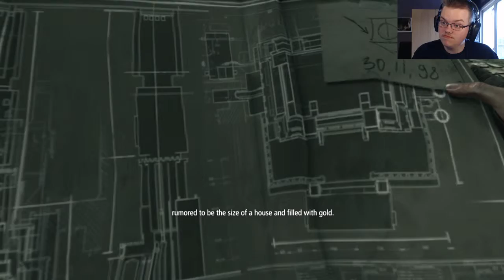Thief Part 24 - DIT IS MISSCHIEN WEL GARRETT'S MEEST EPISCHE ONTSNAPPING OOIT!!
En dan is het nu weer tijd voor een nieuwe aflevering van Thief!!
De vorige keer zijn we binnen gekomen bij het huis van Eastwick, hij is de architect van de "Keep"!! Daar zit mijn vriend Basso vast, en misschien kunnen we hierbinnen een manier vinden om Basso te bevrijden!! Maar het ziet hier wel zwart van de guards, bij het binnenkomen ging het daardoor al bijna fout!! Dat beloofd wat voor wat ik misschien binnen aantref, dus laten we maar snel zoeken naar wat ik nodig heb en dan wil ik zo snel mogelijk weg wezen!!